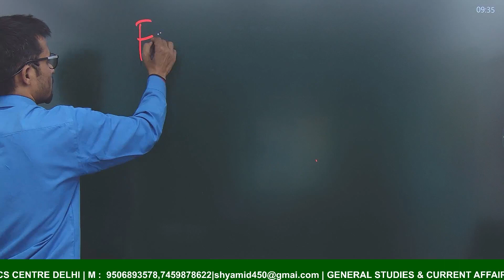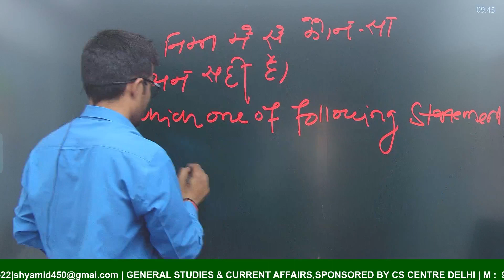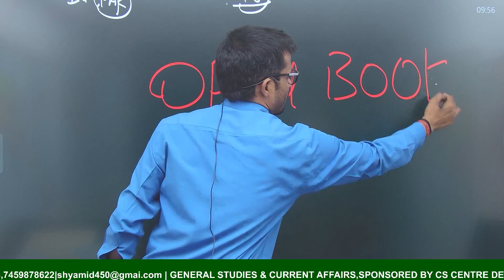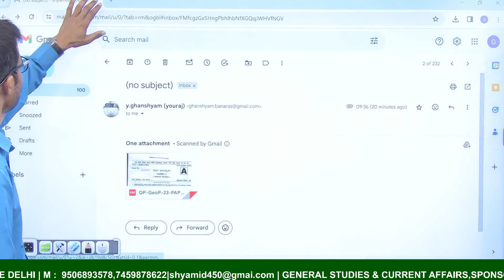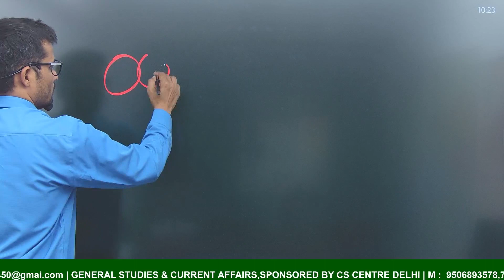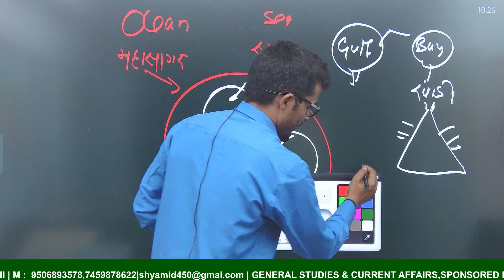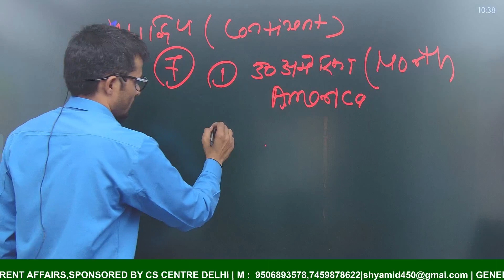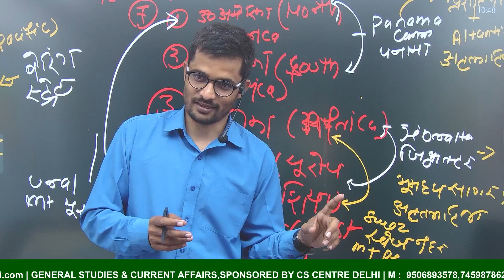Basic Geography d/f ocean,sea,bay & gulf | panama,suez canal,Gibraltar,Bering straits | by Shyam sir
Links
A continent is one of several large landmasses on Earth. There are seven continents: Africa, Antarctica, Asia, Europe, North America, South America, and Australia. These continents are defined by geographical, geological, and cultural factors. They are the primary divisions of land on the planet and are often used for purposes of study, travel, and geopolitical organization. Each continent has its own unique characteristics, including diverse landscapes, climates, and cultures.

The Earth's oceans are vast bodies of saltwater that cover approximately 71% of the planet's surface. There are five recognized oceans:

Pacific Ocean: The largest and deepest ocean, stretching from the Arctic in the north to the Antarctic in the south, and bordered by Asia and Australia to the west and the Americas to the east.

Atlantic Ocean: The second largest ocean, extending from the Arctic in the north to the Antarctic in the south, and bordered by Europe and Africa to the east and the Americas to the west.

Indian Ocean: The third largest ocean, located between Africa, Asia, Australia, and the Indian subcontinent.

Southern Ocean: Sometimes considered the southern extension of the Atlantic, Indian, and Pacific Oceans, this ocean surrounds Antarctica.

Arctic Ocean: The smallest and shallowest ocean, located around the North Pole and largely covered by sea ice.

The oceans play a crucial role in regulating the Earth's climate, supporting marine ecosystems, and providing resources and transportation routes. They also influence weather patterns and have a significant impact on global climate systems.